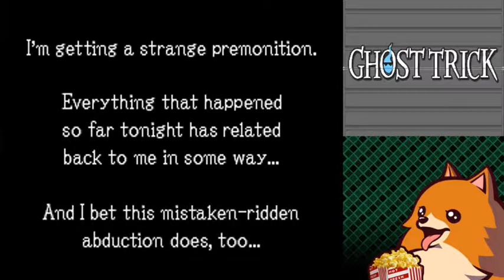Ghost Trick: Phantom Detective - Chapter 12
Missile is just watching all this drama.